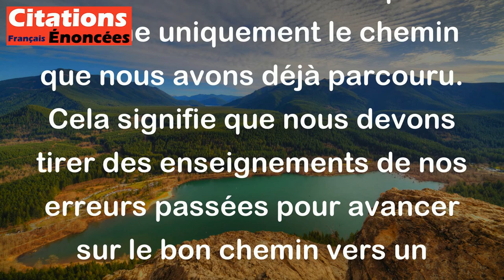L'expérience est une lanterne attachée dans notre dos, qui n'éclaire que le chemin parcouru.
Cette citation de Confucius signifie que nous ne pouvons apprendre que de nos expériences passées, mais que nous ne pouvons pas changer le passé. Notre expérience est comme une lanterne qui illumine uniquement le chemin que nous avons déjà parcouru. Cela signifie que nous devons tirer des enseignements de nos erreurs passées pour avancer sur le bon chemin vers un avenir meilleur.